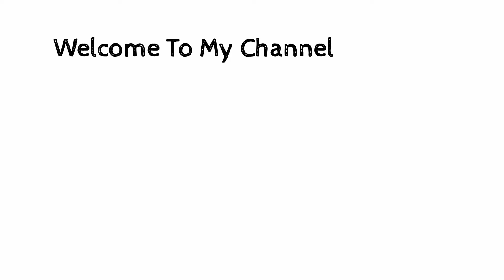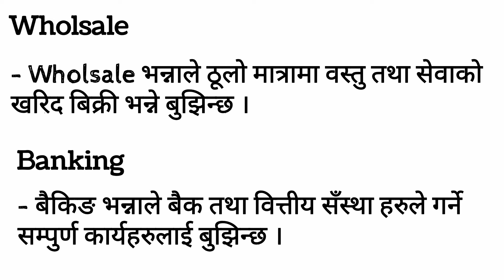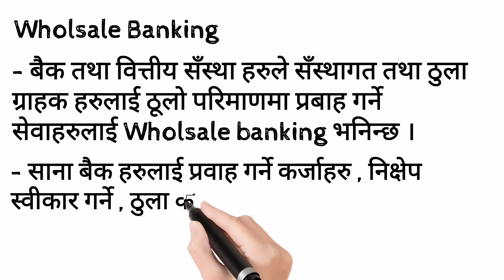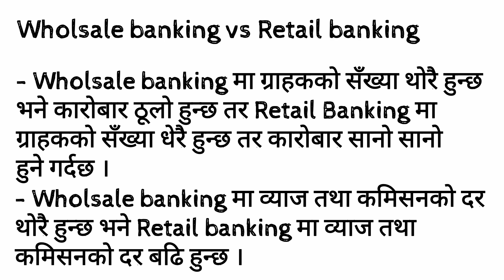wholsale banking के हो ? wholsale banking in nepali.